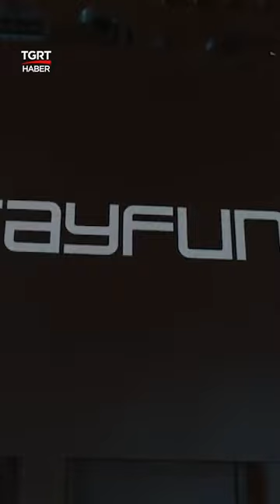Tayfun Füzesi 2. Kez Test Atışı Gerçekleştirdi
Türkiye’nin yerli balistik füzesi Tayfun’un Rize-Artvin Havalimanı’ndan 2. kez test atışı gerçekleştirildi